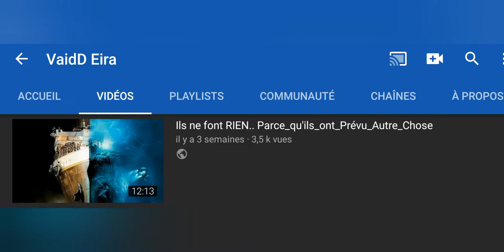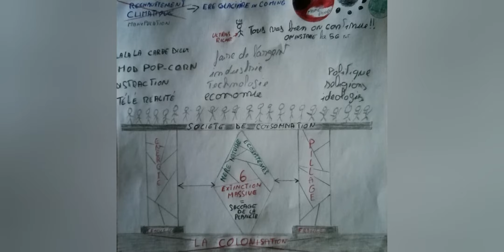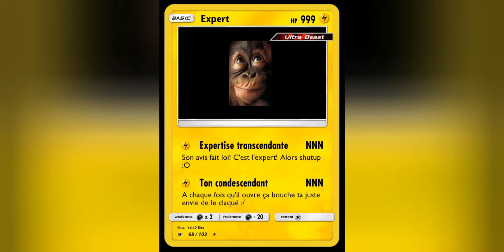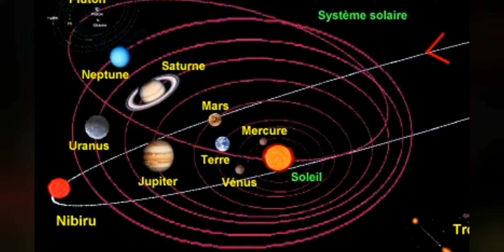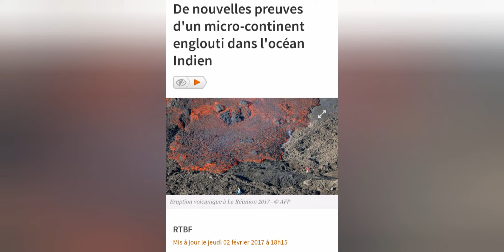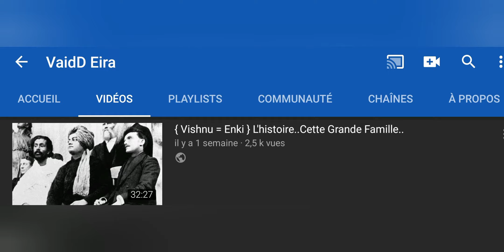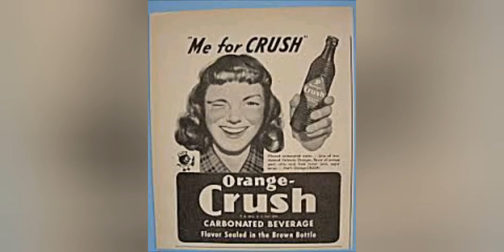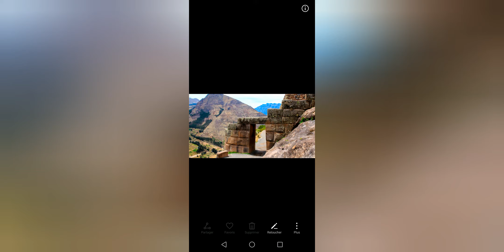L'atlantide.. L'histoire.. Cette Grande Famille...!